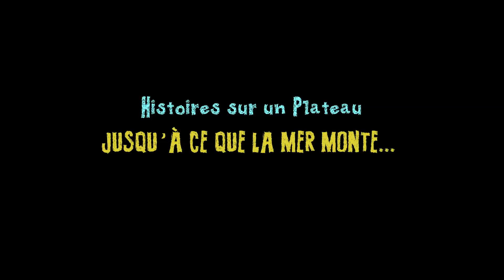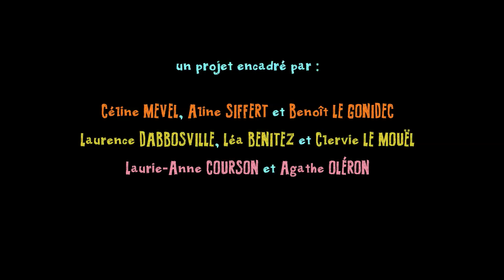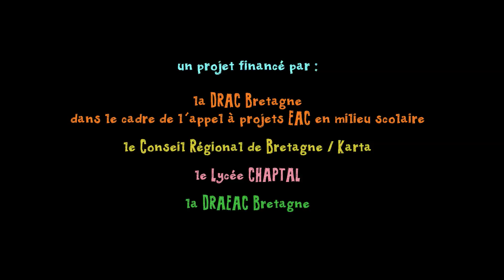OT4 ToutSeDisperse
Résidence artistique 2024 au Lycée Chaptal de Saint-Brieuc.